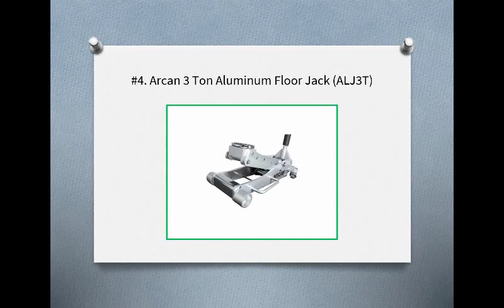Top 10 Best Floor Jacks for Trucks in 2019 Reviews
#1. Alltrade 4000 lb Triple Lift Jack (620422E)
#2. Torin 1.5 Ton Steel Scissor Jack
#3. Pro Lift Low Profile Floor Jack
#4. Arcan 3 Ton Aluminum Floor Jack (ALJ3T)
#5. Arcan 2 Ton Steel Service Jack (XL20)
#6. LiftMaster 2 Ton Hydraulic Trolley Floor Jack
#7. Blackhawk Black/Red 3.5 Ton Service Jack (B6350)
#8. Pittsburgh Automotive 3 Ton Steel Floor Jack
#9. Pro Lift 3000lbs Grey Hydraulic Trolley Jack (F-2315PE)
#10. LiftMaster 3 Ton Lift Floor Trolley Jack